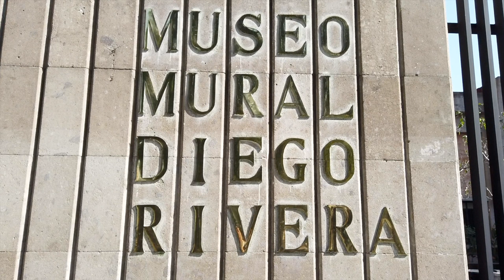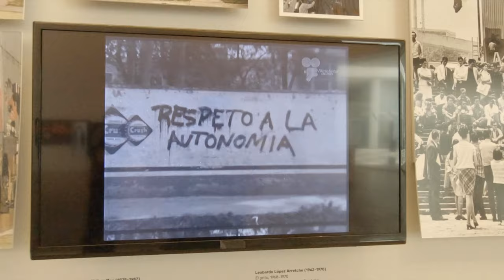LE MEXIQUE / MEXICO / Épisode 1, partie 1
La plus ancienne capitale du nouveau monde.
Les mexicains rencontrés sont souriants, chaleureux, ils nous facilitent les choses.
La ville est une véritable ruche, et nous la découvrons, à l'aide des transports en commun,
très efficace, et de la marche, ah oui, on en a marché un coup.
Faut dire qu'il y a tellement à voir, les musées, parc, jardin etc.

1-Livre Guides Voir : Mexique | Libre Expression